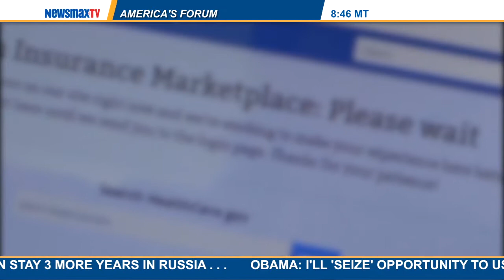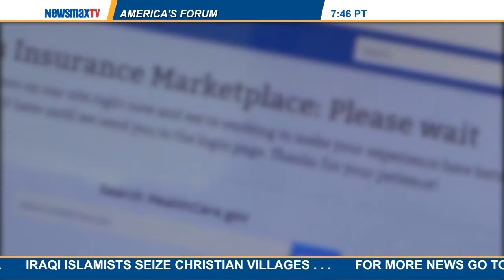America's Forum | Scott Larson Former FBI cybercrime chief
Former FBI cybercrime chief explains the latest on corporate cyber-attacks, including one affecting the Department of Homeland Security.